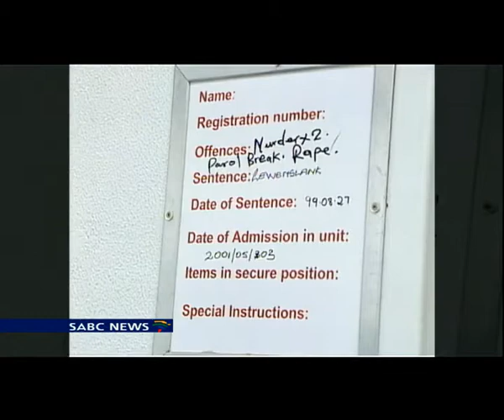No referendum for re-introduction of death penalty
President Jacob Zuma says government has no intention of calling for a referendum on the re-introduction of the death penalty for serious crimes.
The President was responding to a written Parliamentary question from a member of the National Freedom Party.